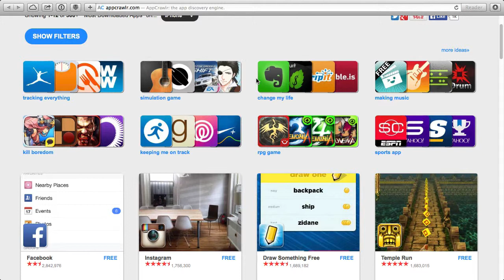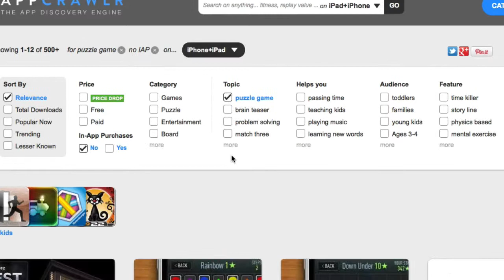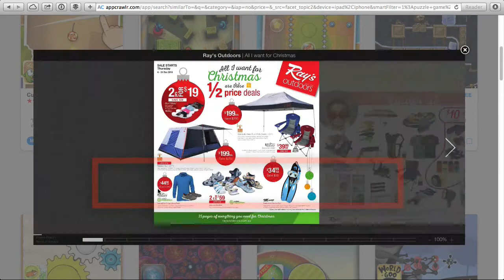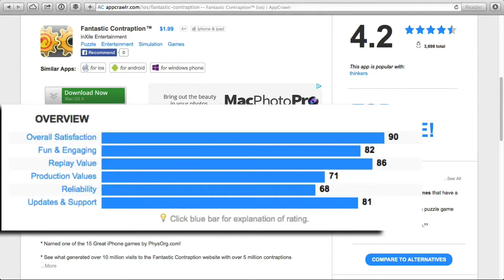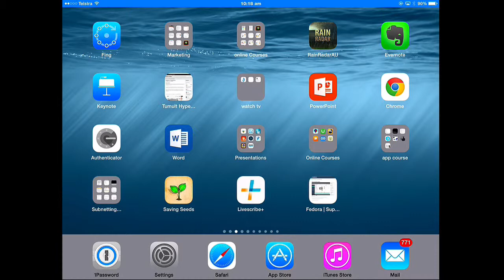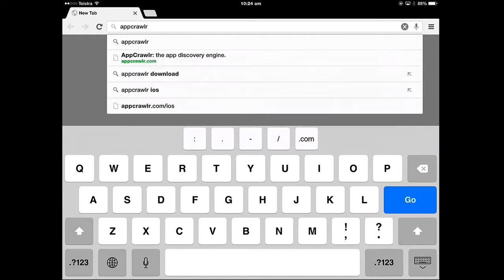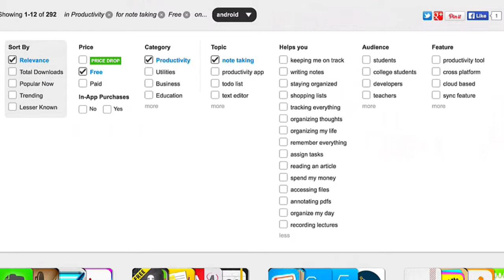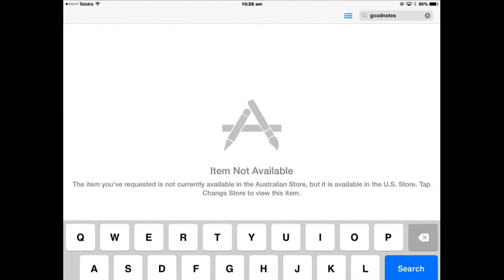How to use Appcrawlr to search for new apps for your iPad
AppCrawlr is an app search discovery engine recommends apps based on any topic, feature or interest, streamlines the search experience by allowing users to quickly filter their search results based on suggested categories and concepts. It breaks through the limitations of keyword search and popularity-based rating systems and makes it possible for you to find the right app all the way down to the function or feature level.